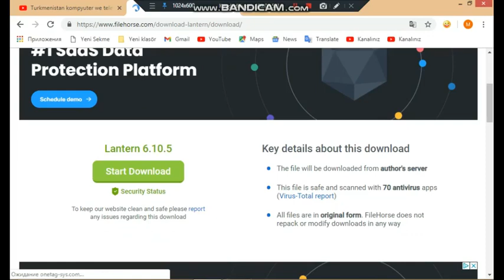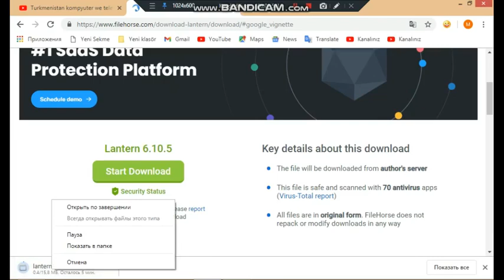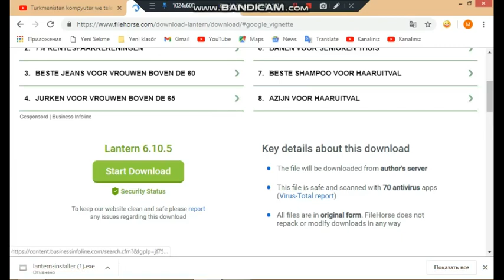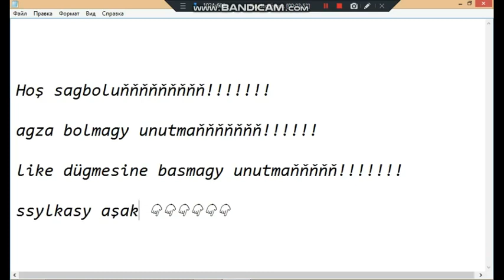Turkmenistanda kompyuterde işleýan vpn 31.03.2022ý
Salam dostlar sizler bilen Kompýuterde işleýän vpn görkezdim

Kanala agza boluň videony halasaňyz like dügmesine basyň 100 agza bolaly 🙏🙏🙏